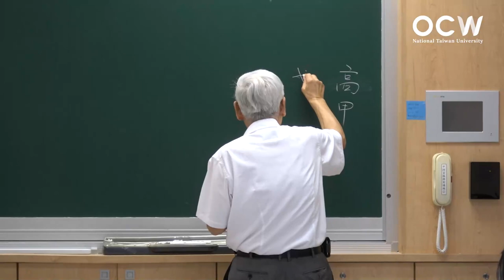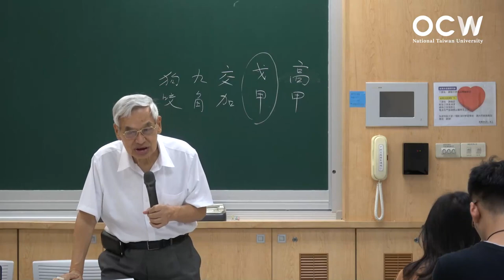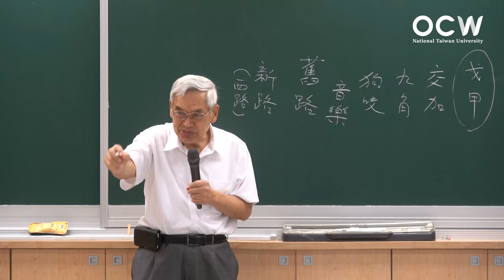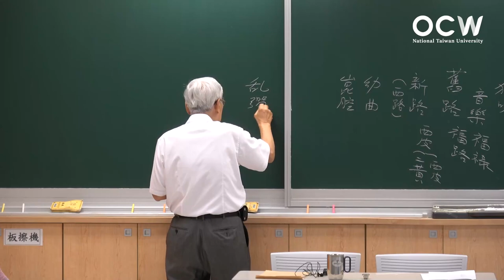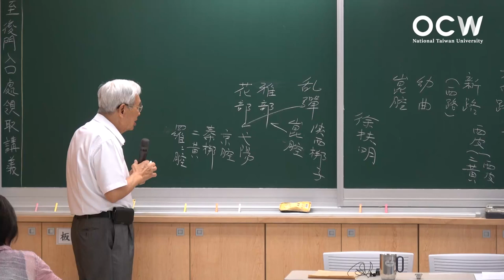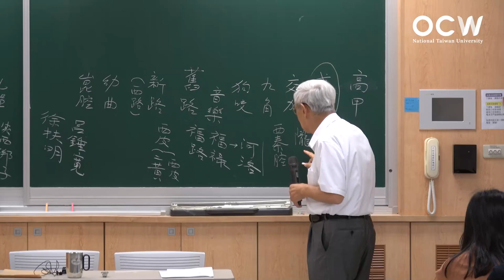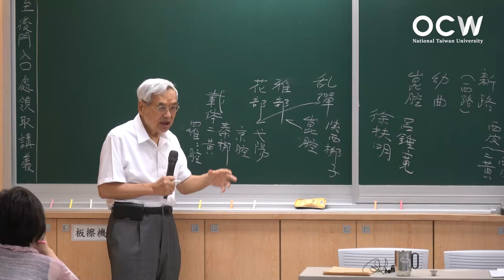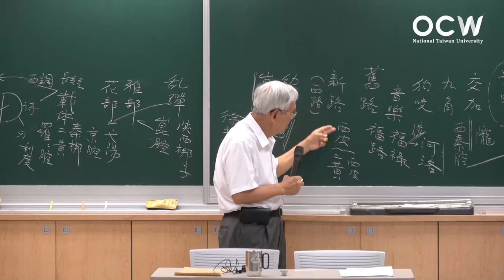戲曲劇種演進史考據 32. 臺灣北管概述